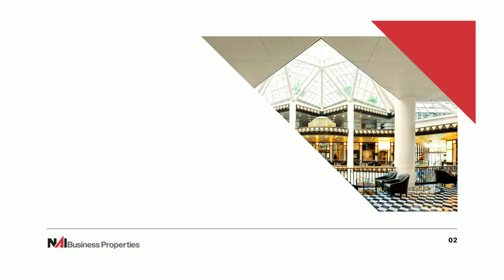International Council of Shopping Centers (ICSC)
A narrative description of the ICSC designation, and the brokers/agents within NAI Business Properties that hold the designation.